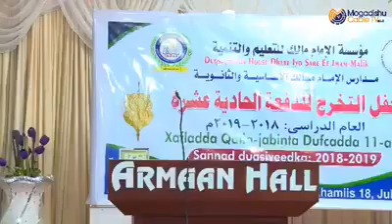Gabay aan caadi ahayn